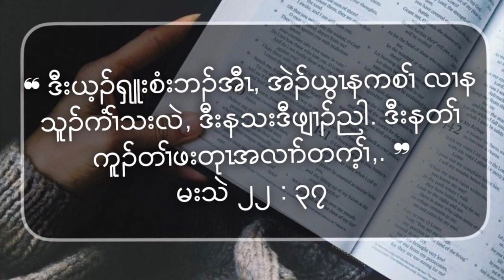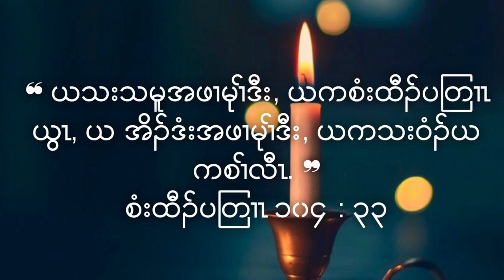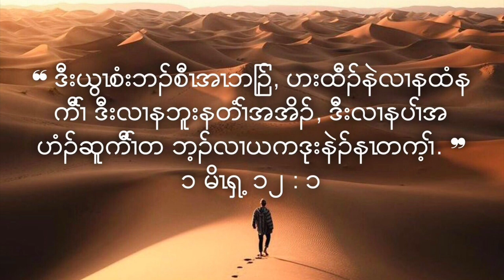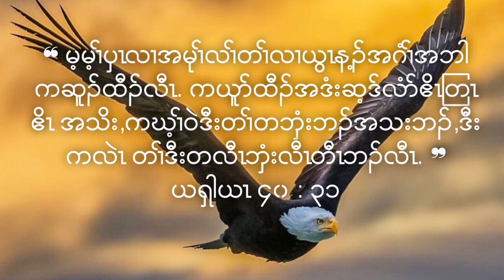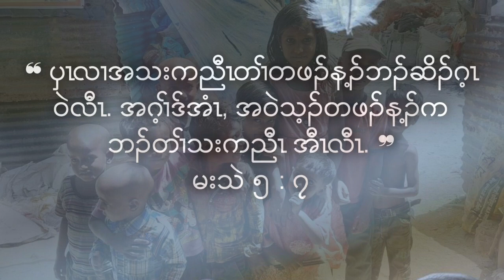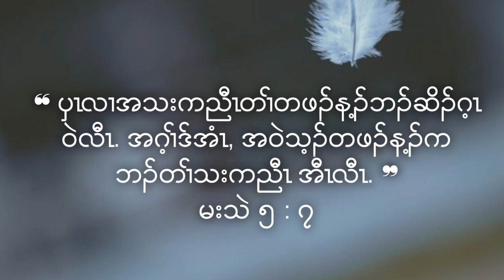Karen Short Sermon❤️ Two Commandments by Jesus😇